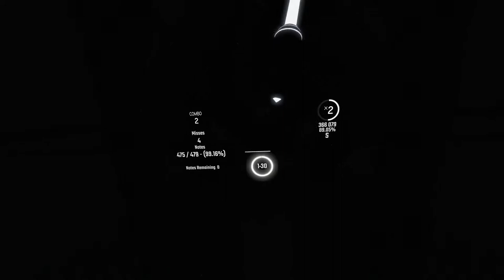Beat Saber | Aitsuki Nakuru - Monochrome Butterfly (Expert+)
This used to be my highest scoring map and I really like the one handed patterns so here you go. Look forward to tomorrow's video!

None of the music used in this video is owned or created by me.